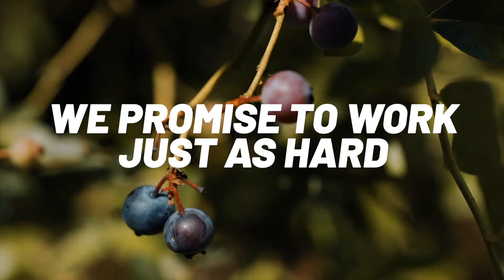Thank You Farmers, Builders, & Fixers!